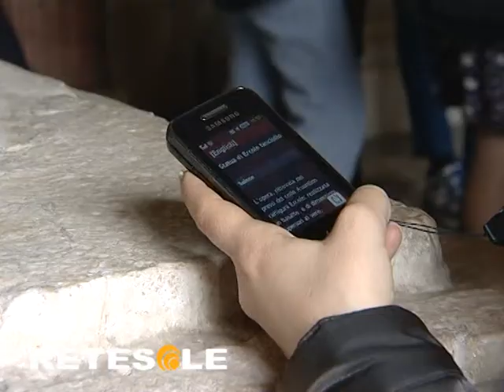TECNOLOGIA NFC AI MUSEI CAPITOLINI.mpg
Si chiama NFG ed è una tecnologia innovativa che permette di ricevere sul proprio telefono cellulare in tempo reale tutte le informazioni utili sulle opere esposte all'interno dei musei. Un sistema all'avanguardia che da domani arriva ai Musei Capitolini, primo in Italia a dotarsi di questa tecnologia.